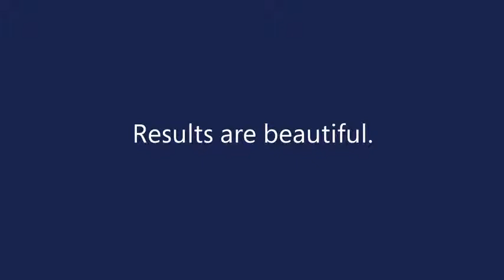Discovering Emerging Food Trends Using Social Media and Power BI for Office 365